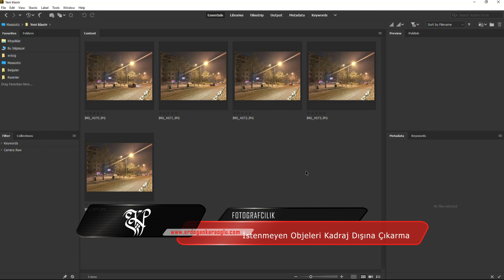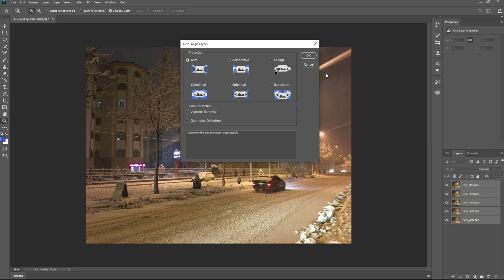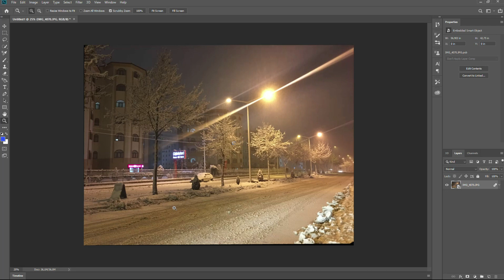Kadrajımıza Giren ve Bizi Rahatsız Eden Objeleri Photoshop Yardımı ile Kadrajdan Nasıl Çıkarabiliriz